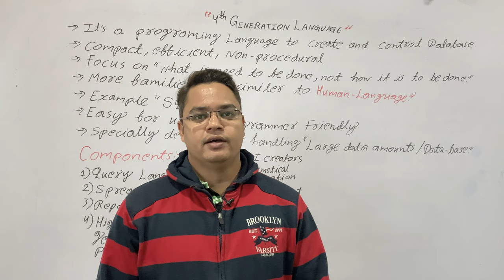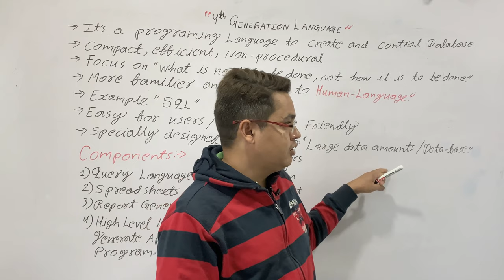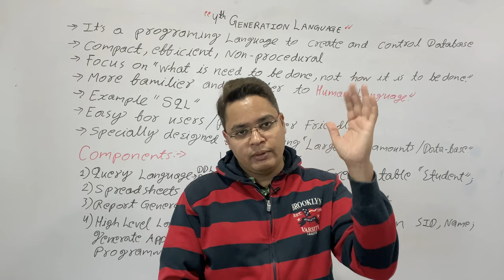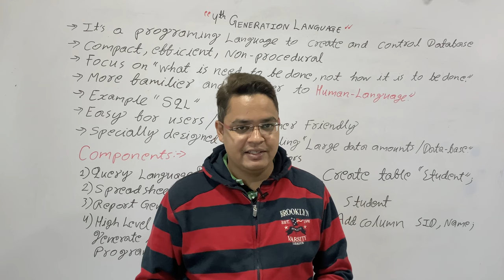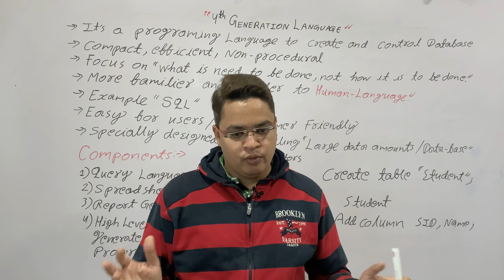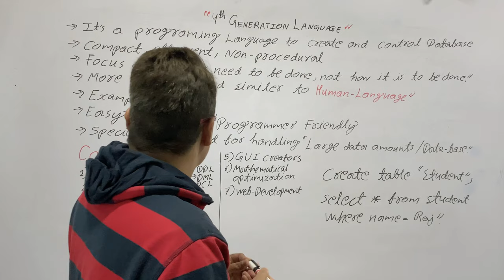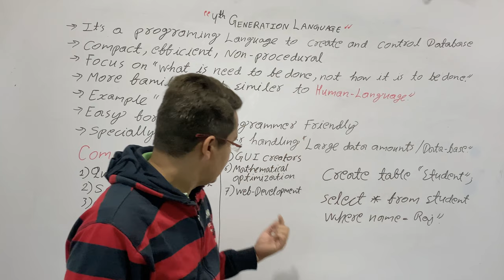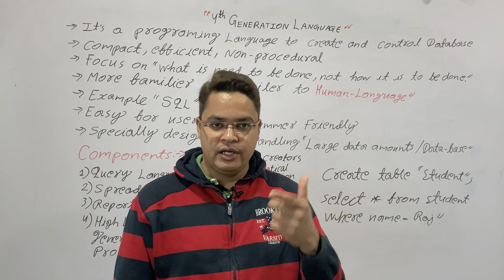Fourth Generation Language (4GL) in Hindi - Lecture #27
In this video lecture, I will discuss the fourth generation language in computer. It is also known as 4GL. We will discuss some of its advantages and disadvantages too.